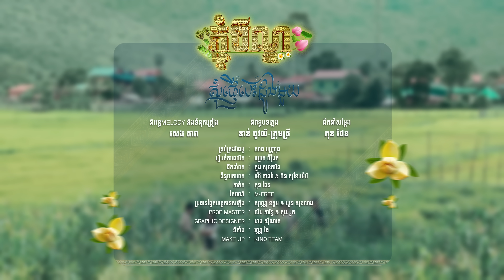សុំផ្ញើបេះដូងមួយ | អ៊ុក សុវណ្ណារី ft. បូ តាំងហៀង [ OFFICIAL VIDEO ] (អបអរសាទរពិធីបុណ្យភ្ជុំបិណ្ឌ)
អូនអើយអូនទ្រូងអូនទំនេរទេ?😍 សុំផ្ញើបេះដូងស្មោះមួយ💞
សុំផ្ញេីបេះដូងមួយ​ ​
និពន្ធMelody និងទំនុកច្រៀង: សេង តារា
និពន្ធបទភ្លេងៈ ខាន់ ចូវយី-ក្រុមត្រី
ដឹកនាំសម្តែង: ភុន ដែន

រៀបចំការផលិត: ឃ្លោក ចំរ៉ុង
ដឹកនាំថតៈ ភួង សុខភារិន
ជំនួយការថតៈ ម៉ៅ ចាន់វៃ & ពីន សុខែមម៉ារី
កាត់តៈ ភុន ដែន
កែពណ៌ៈ M-FREE
ប្រធានបច្ចេកទេសភ្លើងៈ សុវណ្ណ ឧត្តម & ឃួន សុខលាង
Prop Master: លឹម ភារិទ្ធ​ & គុយ​ រួត
Graphic Designer: ហង់ ស៊ីណាត
ទីតាំង: វណ្ណ ឆៃ
Make Up: Kino Team

▸｜00:00:00｜អត្ថបទចម្រៀង :សុំផ្ញេីបេះដូងមួយ​ ​ច្រៀងដោយ ៖
▸｜00:00:19｜(ប)អូនអើយៗអូនទ្រូងឆ្វេងអូនទំនេរទេ? ចង់ពឹងមាសមេសារេផ្ញើបេះដូងមួយ ពេលនេះអាសន្នស្លោស្លន់សុំរកជំនួយ សូមឱ្យអូនជួយប៉ុណ្ណឹងតើបានទេ?
▸｜00:00:38｜(ស)បងអើយៗបង ចេញមកអត់ទំនងសោះ តើលេបថ្នាំខុសឬប្រុសដើរទៅជាន់ពែ បេះដូងខ្លួនឯង ឥតក្រែងមកដើរផ្ញើគេ មិនទទួលទេសុំទោសណាបងណា
▸｜00:00:56｜(ប)អូនអើយៗអូនដាច់ចិត្តម្ល៉េះពៅព្រលឹង? ត្រឹមរឿងប៉ុណ្ណឹងអូនមិនជួយយកអាសា បេះដូងមួយនេះកំព្រារងាឯកា ទើបពឹងជីវា នែ!អ្នកជិតខាងនេះហើយ
▸｜00:01:15｜(ប)អូនអើយៗអូន ចុះពោះអូនទំនេរទេ
▸｜00:01:19｜(ស)ចង់បែកដប់ថ្នេរ ឬលើសនឹងណាបងអ្ហើយ!..
▸｜00:01:24｜(ប)បងចង់ទិញអីឆ្ងាញ់ៗមកជូនត្រាណត្រើយនឹងណាអូន
▸｜00:01:29｜(ស)មិនប្រកែកឡើយខ្ញុំព្រមទទួលដៃដប់
[Repeated/ច្រៀងសារឡេីងវិញ]
▸｜00:01:52｜(ប)អូនអើយៗអូនទ្រូងឆ្វេងអូនទំនេរទេ? ចង់ពឹងមាសមេសារេផ្ញើបេះដូងមួយ ពេលនេះអាសន្នស្លោស្លន់សុំរកជំនួយ សូមឱ្យអូនជួយប៉ុណ្ណឹងតើបានទេ?
▸｜00:02:11｜(ស)បងអើយៗបង ចេញមកអត់ទំនងសោះ តើលេបថ្នាំខុសឬប្រុសដើរទៅជាន់ពែ បេះដូងខ្លួនឯង ឥតក្រែងមកដើរផ្ញើគេ មិនទទួលទេសុំទោសណាបងណា
▸｜00:02:30｜(ប)អូនអើយៗអូនដាច់ចិត្តម្ល៉េះពៅព្រលឹង? ត្រឹមរឿងប៉ុណ្ណឹងអូនមិនជួយយកអាសា បេះដូងមួយនេះកំព្រារងាឯកា ទើបពឹងជីវា នែ!អ្នកជិតខាងនេះហើយ
▸｜00:02:48｜(ប)អូនអើយៗអូន ចុះពោះអូនទំនេរទេ
▸｜00:02:53｜(ស)ចង់បែកដប់ថ្នេរ ឬលើសនឹងណាបងអ្ហើយ!..
▸｜00:02:58｜(ប)បងចង់ទិញអីឆ្ងាញ់ៗមកជូនត្រាណត្រើយនឹងណាអូន
▸｜00:03:02｜(ស)មិនប្រកែកឡើយខ្ញុំព្រមទទួលដៃដប់